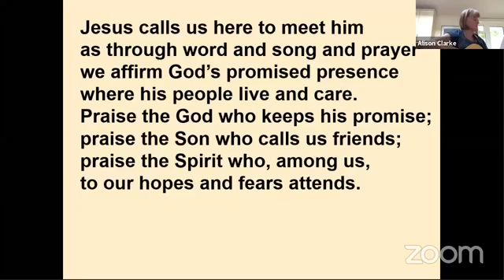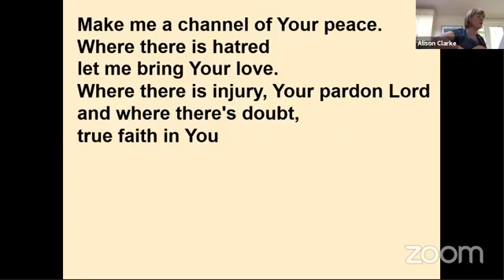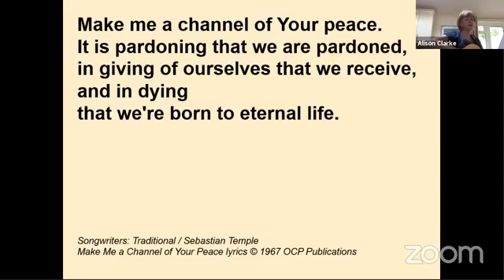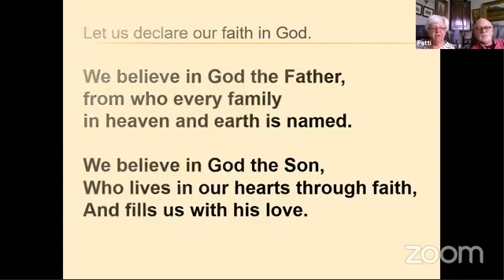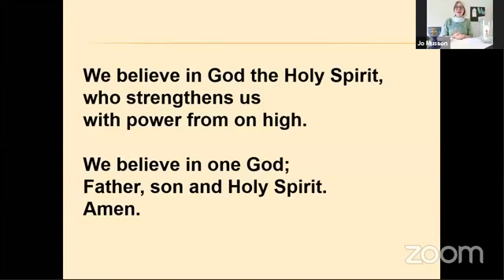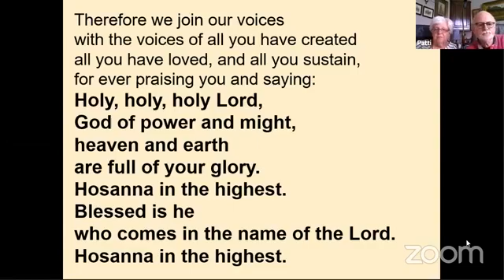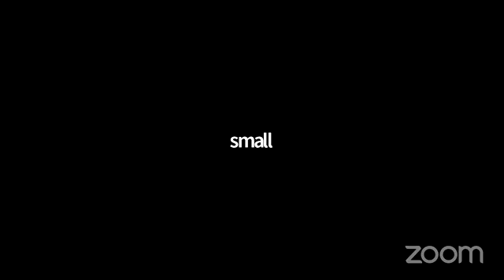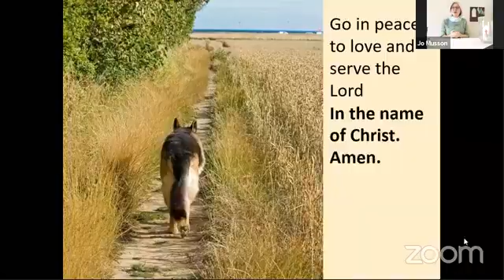13th September 2020 - Holy Communion